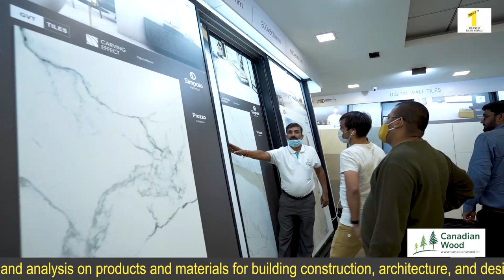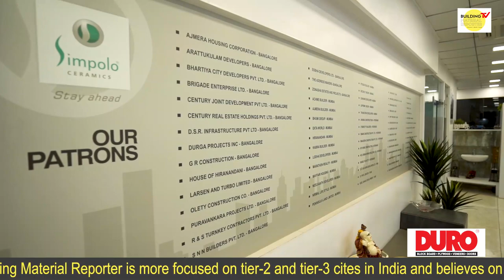Biggest Tile Showroom in Bangalore | Designer Wall & Floor Tiles | Top 10 Tiles Wholesaler Karnataka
Biggest Tile Showroom in Bangalore | Designer Wall & Floor Tiles | Top 10 Tiles Wholesaler Karnataka | Baat Bazaar Ki | Building Material Reporter | Simpolo Sanitation, Bangalore

Simpolo Sanitation near Horamavu is one of well-known names from Bangalore, Karnataka. They have showcased an amazing and wide product range of tiles & bathroom fittings in Bangalore and have a presence in 8 different cities like Hubli, Gulbarga, Mangalore, Mysore, Bellary, Belgaum, and Bijapur.

Their range of offerings includes Interior and exterior flooring, geysers, wooden flooring, wall and floor tiles, Faucets, wash basin, tile adhesive, shower enclosures, and ceramic mosaic, kitchen sinks, bathtubs, shower panels, designer and stone basin, bathroom accessories, vanity, rain showers, sanitaryware and faucets, wellness, bathroom mirror, and acrylic surfaces.

Building Material Reporter (BMR) India's fastest growing digital news/media company with a perspective to cover, feature, and highlight the growth in architecture and channel of building products & materials Industry in Tier 1, 2 & 3 metros and towns.

Building Material Reporter content is purely dedicated to the building construction products & materials and the people like architects, designers, builders, retailers, dealers, contractors, MEP consultants and, fabricators from tier-2 and tier-3 cities who matter the most because these cities will be a big contributor to our growth of Bharat.

Produced By:
Building Material Reporter a product by ‘Business Mantra Reporter Pvt. Ltd’